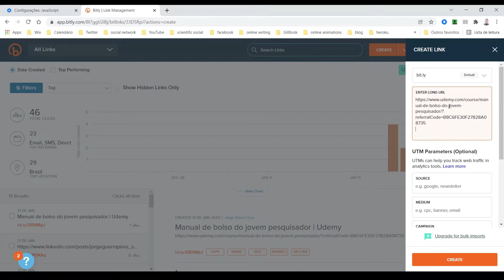Shortening links | how to